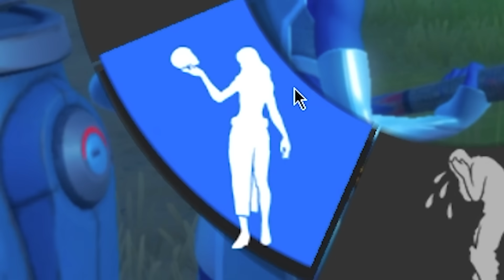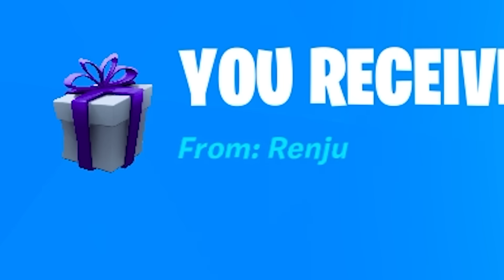Trolling with Hacks Until He Rage Quits...